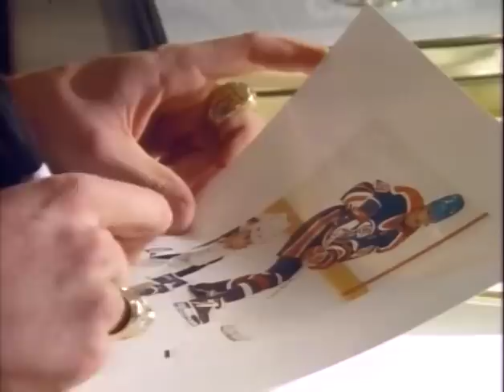Edmonton Oilers Boys On The Bus: Wayne Gretzky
Short Clip about Wayne Gretzky from the 1980's documentary 'The Boys on The Bus'.  Definitely a side of Gretz that few people saw!  Found it on amazon...